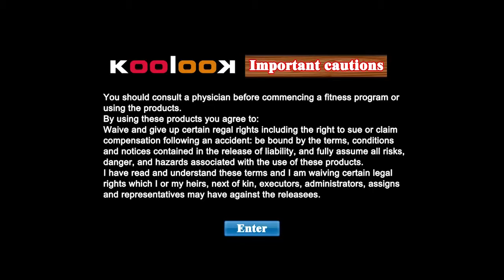KAST Koolook TRX Automatic Suspension Trainer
E' disponibile il nuovo Suspension Trainer Koolook Kast autolivellante.
Agganciati ad una qualsiasi porta, a travi a vista, a ganci, barre o strutture, ad alberi e infissi... Le possibilità sono infinite, la resistenza del Kast eccezionale: oltre 200 kg!